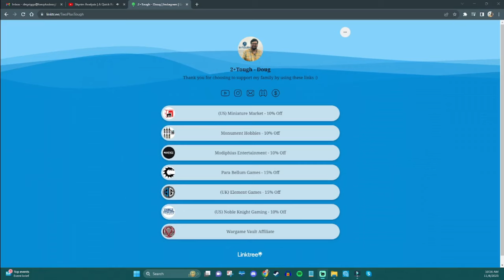Intrigue in the Mad King's Court - The Mad King Rises pt 2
Thorian Marshall was invited to a very unique dinner party, let's see how it unfolds!